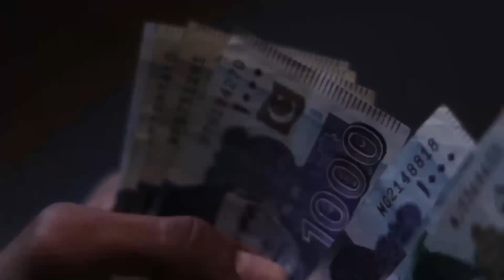Illegal immigration to Europe | Missing person story.